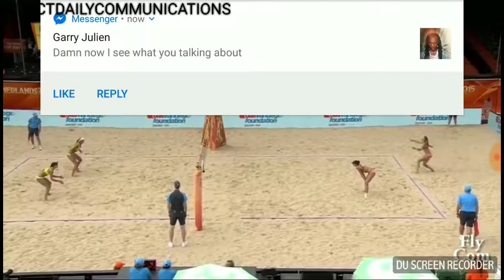Taylor Pischke Sexy Canadian Volleyball Player